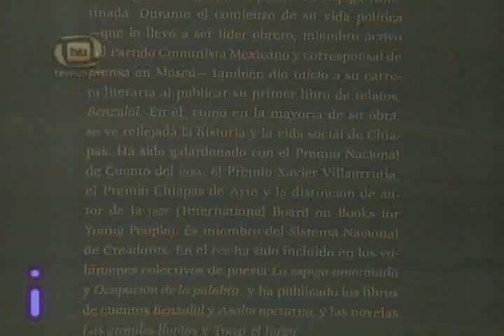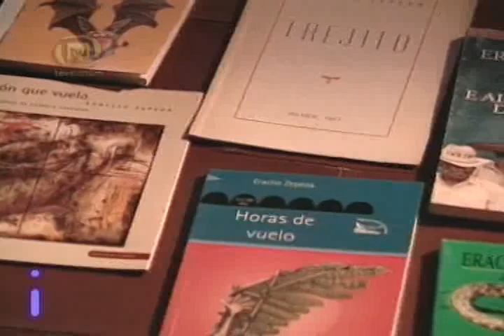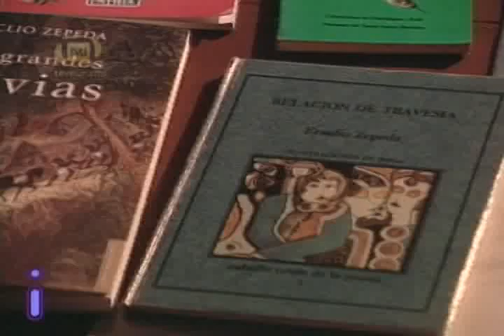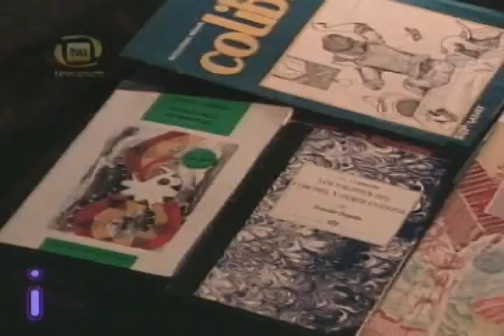Eraclio Zepeda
Toca el turno a la tierra chiapaneca porque uno de sus hijos predilectos festeja su 75 aniversario. él es Eraclio Zepeda quien conversó con Flor Alvarez precisamente sobre su compromiso con Chiapas...
el escritor, poeta y cuentista, también abordó temas como la izquierda en México y el fomento a la lectura en nuestro país